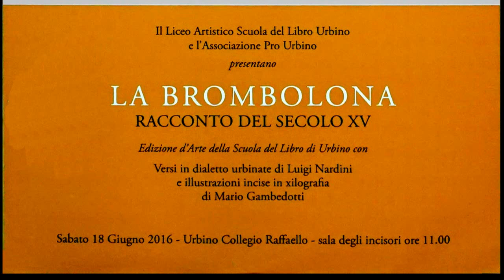La Brombolona 4/8 Carlotta Gambedotti